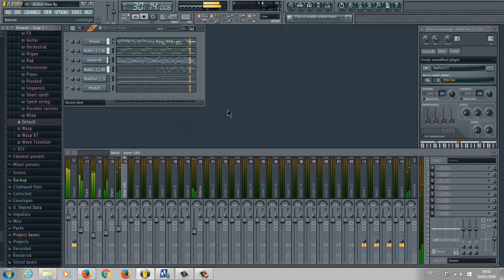CAKEWALK 9 SONG - Boston Rain (Atual Sonar)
Remasterizado por mim